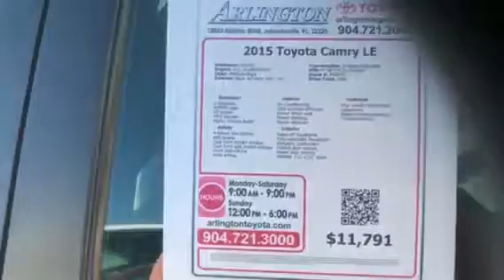Check out this 2015 Camry